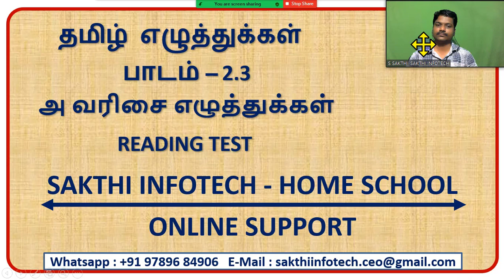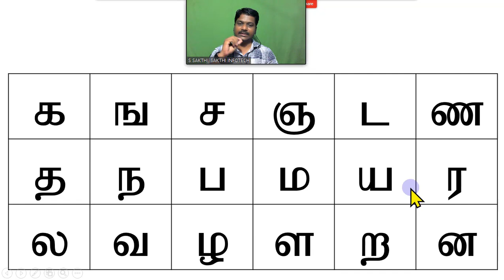ALPHABET அ வரிசை எழுத்துக்கள் READING TEST - SAKTHI INFOTECH